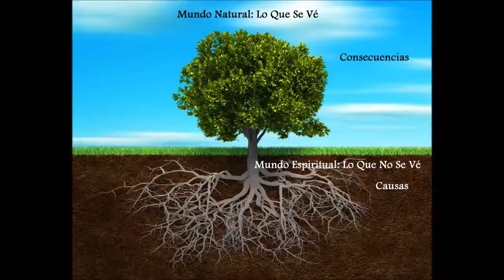Jeremias 5 El Trato de Dios Con Nosotros 6 Junio 2017 Pr Ruben Pallares AUDIO Pte 4